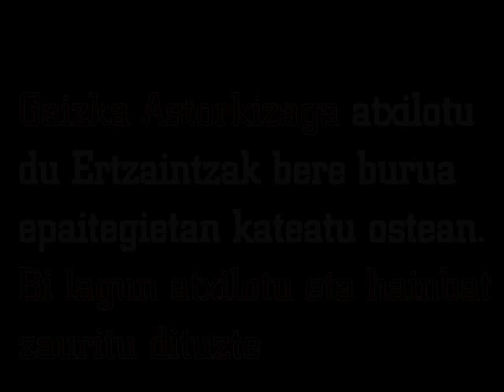Gaizka Astorkizagaren atxiloketa eta Ertzaintzaren karga